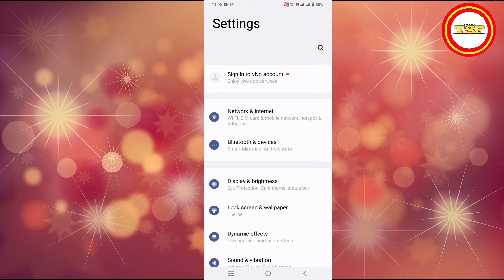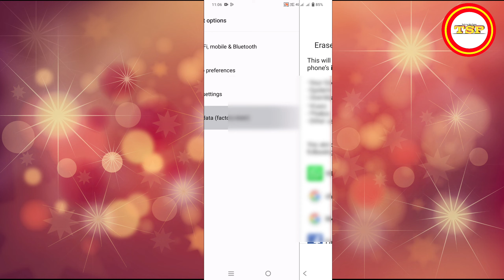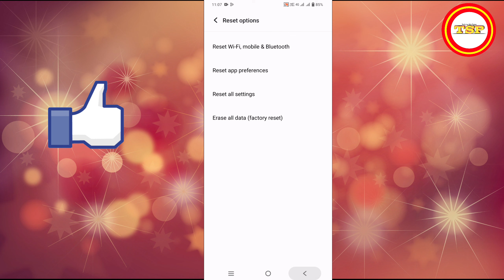Vivo t2x 5g Hard Reset | How To Factory Data Reset Vivo t2x 5g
Shiv pratap patel
shiv pratap